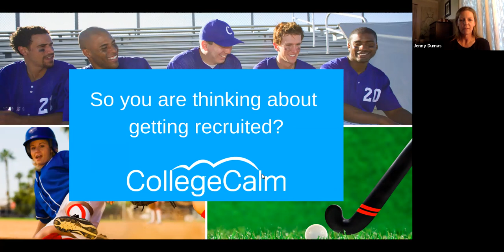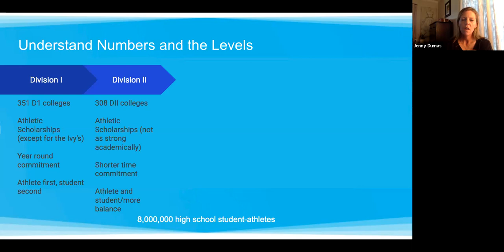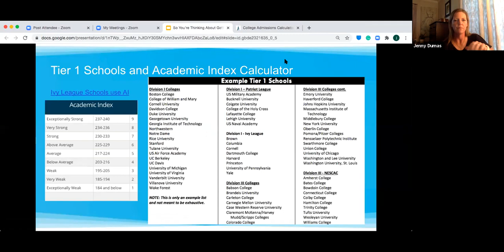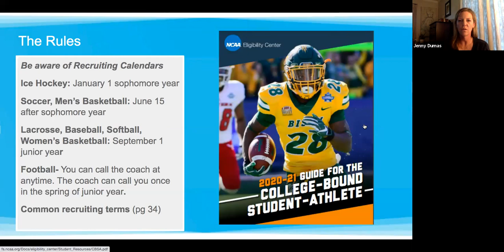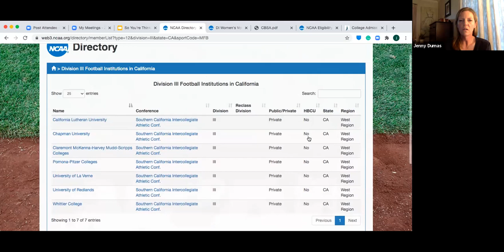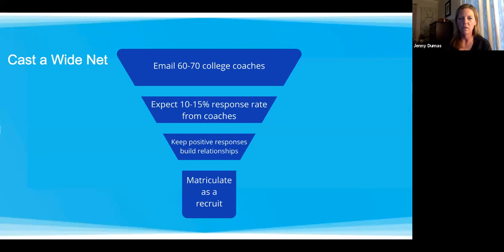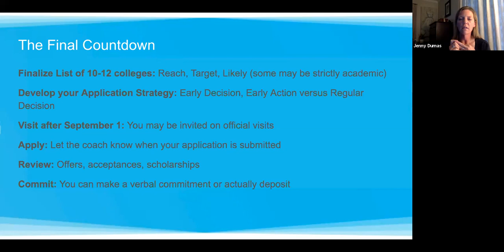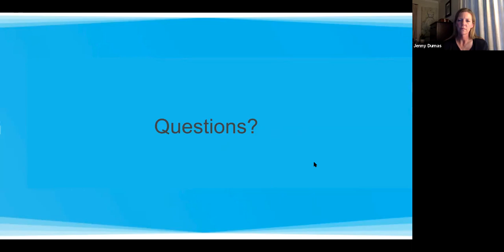The Basics of College Athletic Recruiting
College Calm discusses important things aspiring athletes need to consider regarding the college application process.